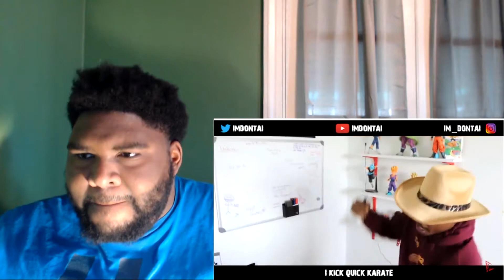YouTube Cypher Vol. 2 ft. Mac Lethal, Quadeca, ImDontai, Devvon Terrell, VI Seconds & more REACTION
YouTube Cypher Vol. 2 ft. Mac Lethal, Quadeca, ImDontai, Devvon Terrell, VI Seconds & more

WATCH ANOTHER REACTION